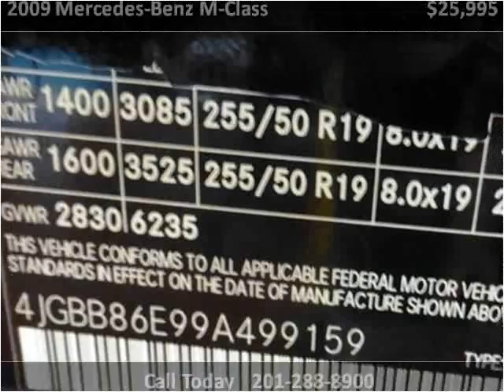2009 Mercedes-Benz M-Class Used Cars Little Ferry NJ